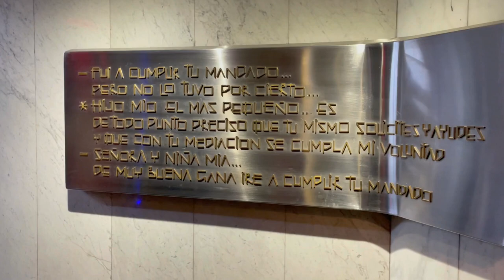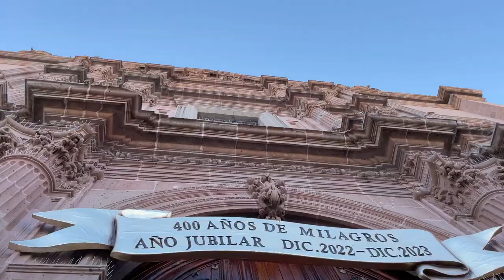Road Trip con Charlu rumbo a San juan de los lagos/ vlog 65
volvemos con un vlog de la semana  añeñe  😎😎😎
estos dias que estuve ausente me la pase viajando
asi que grabe casi todo lo que hacia, difuntéenlo

En este viaje visitamos Chincuncuac la Basílica de Guadalupe llegamos a leongto y terminamos en SanJuanDeLosLagos

Pronto más música, espéralo 😎
Escucha  mi nuevo Sencillo “PERDONAME”,
Espero te llegue al corazón 💔 y la disfrutes 👍.